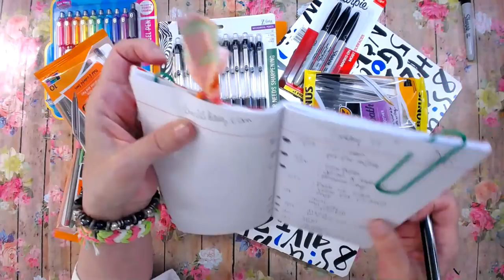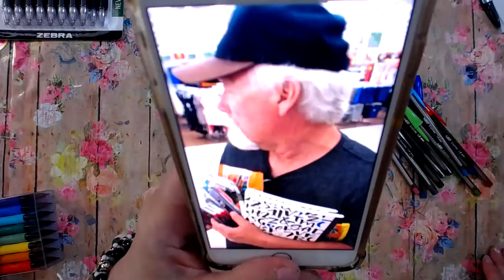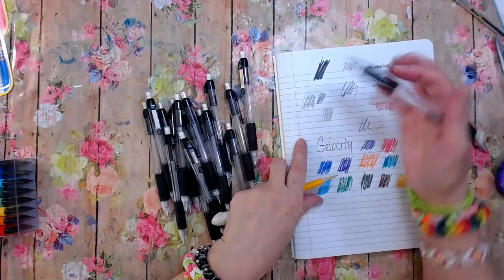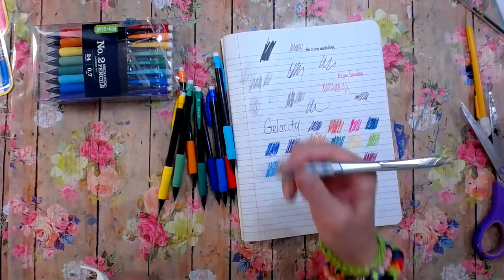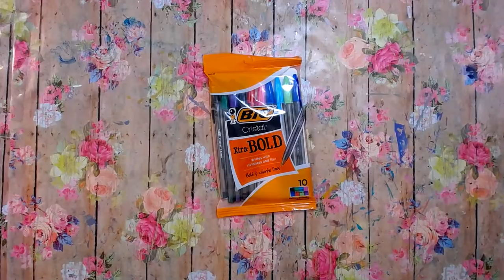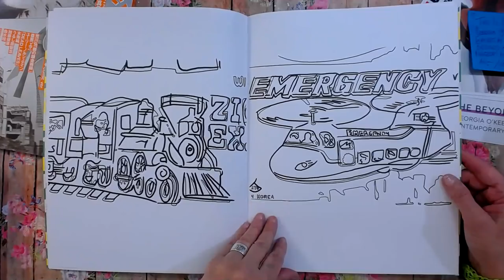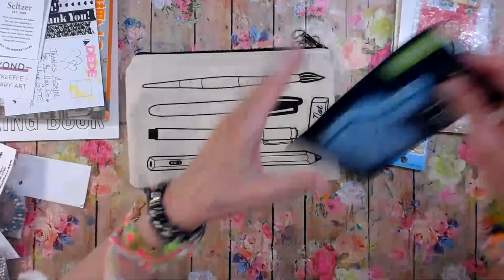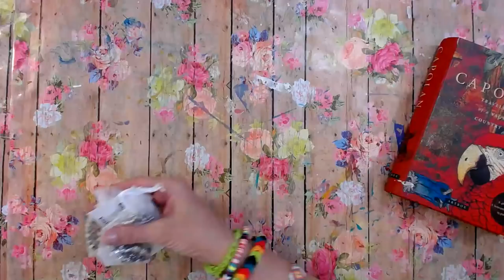Happy Mail, Haul, AdultColo Books